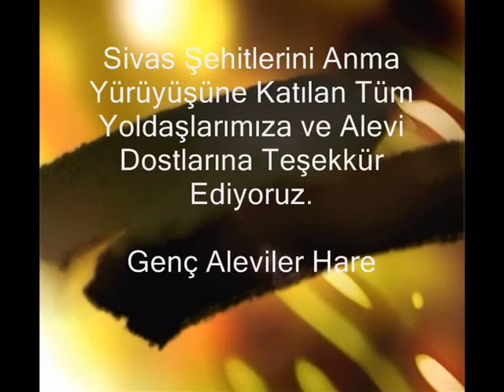Berlin Sivas Sehitlerini Anma Yürüyüsü 03.07. 2011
Berlin'de Sivas Şehitlerini Anma Yürüyüşüne Katılan Alevi Kurumlarımıza, Can Yoldaşlarımıza ve Alevi Dostlarına Teşekkür  Ediyoruz.

Genç Aleviler Hareketi - GAH
Canların Kızıl Yolu